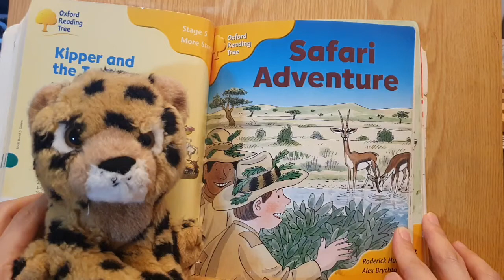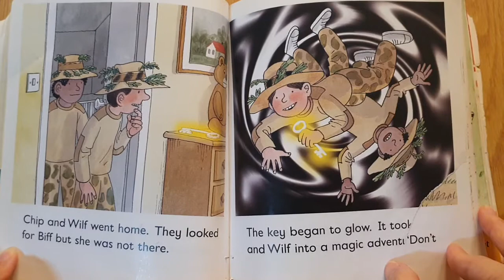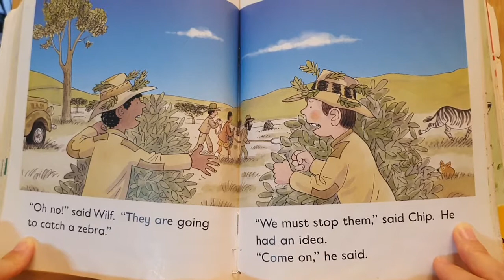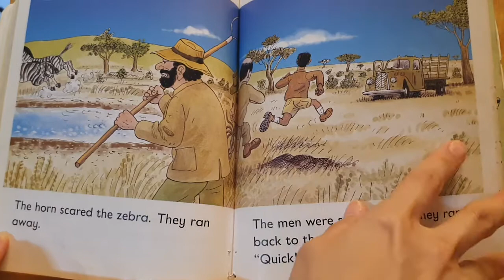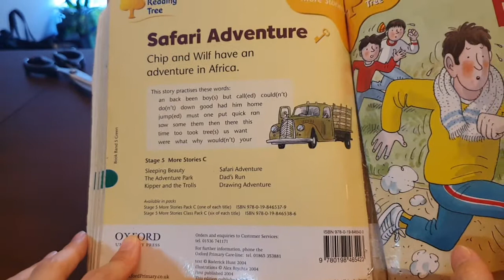[MoMAudiobook] 'Safari Adventure 4' OTR 5 - C4/Oxford Reading Tree 옥스퍼드리딩트리